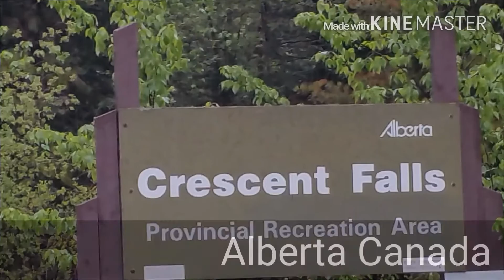Crescent Falls, Alberta Canada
Alberta Canada